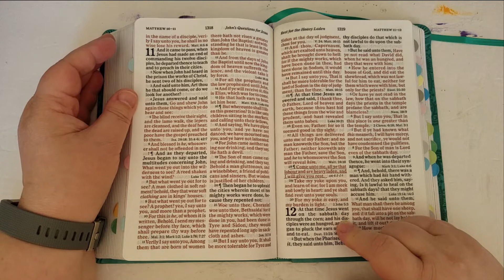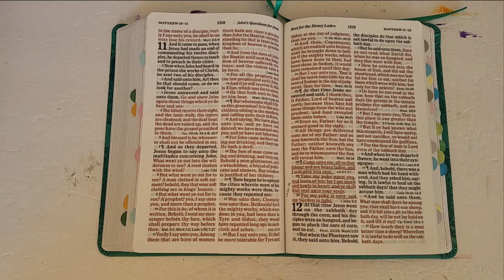Prayer of the Day - April 30th 2022